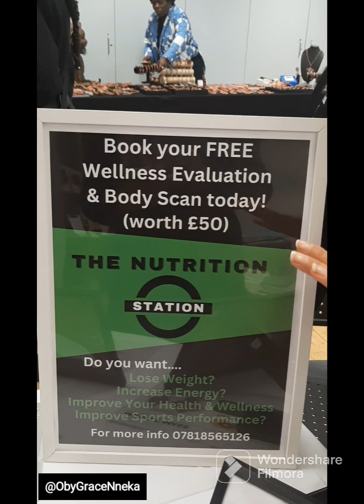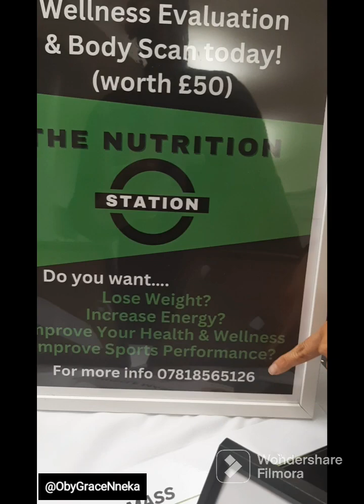OGN Share | Health Talk: Healthy Living with Claudia Ramadix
Talking Healthy Living with Claudia Ramadix at the Eden Jar charity event on Saturday 25th February 2023.

Contact Claudia on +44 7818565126

Track licensed by See Music.
Sound source provided by the Filmora App